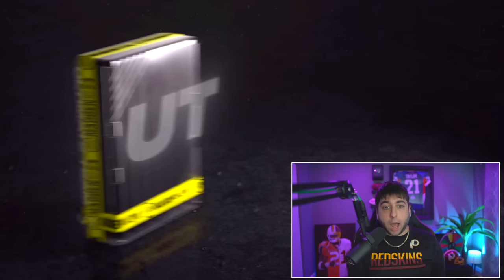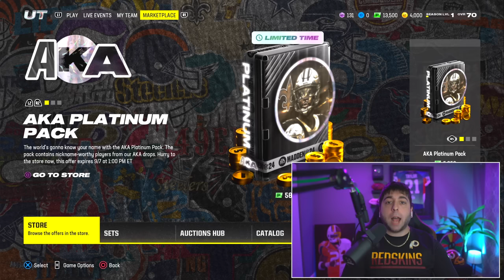FIRST GAME OF THE SEASON! Madden 24 Ultimate Team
Today I will be playing ultimate team in madden 24 for the FIRST TIME! We will be opening some packs buying cards from the auction house and playing our first game online

Extra Tags: Madden 24 Ultimate team Gameplay Coins Pack Opening Legends